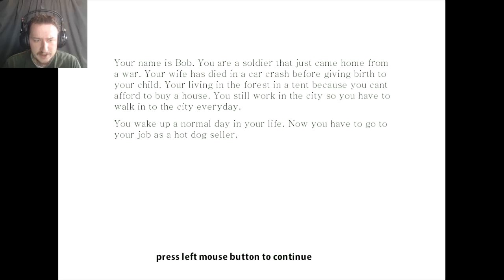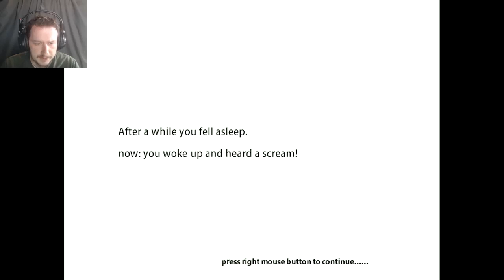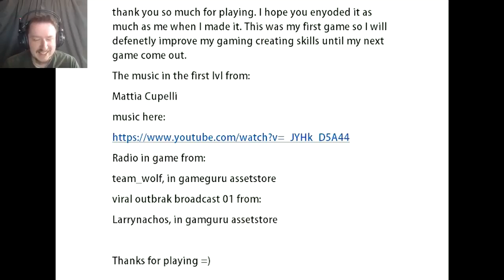ZOMBIE SLAYER AND INNER DEMONS | Bob The Zombie Slayer And The Dark Inside Of Me (indie game & Demo)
Today we are going to be playing two different horror games.  The first one is a game called Bob the zombie slayer where we are a man named Bob that wakes to a living nightmare.  We have to grab some weapons and fight off the zombies.  The second game is a horror point and click game called The darkness inside of me.  We are a thief that is breaking into

Game1 Description: This is a short story zombie apocalypse game made in gameguru. It is actually really fun with a short good story. I hope you enyoy!

Game2 Description:  Psychological horror adventure game from a horror movie director based on dynamic scenario.